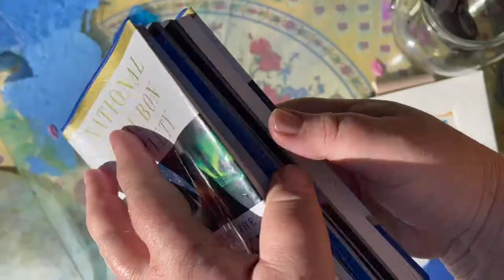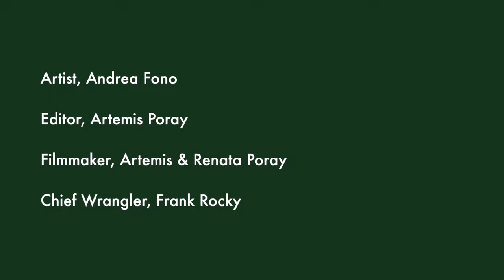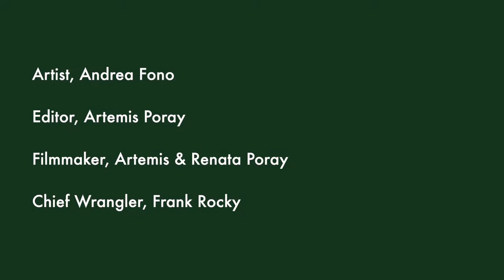Andrea Fono - I Belong to the Whirl of Creation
Andrea shares why she paints with cherry blossoms.
I hear a calling for a new kind of eco-justice-artist whose function will be to bridge culture, education and the sciences. I believe that when we can see our earth as sacred, we will not want to exploit it.
To delve into my process, I start each spring morning by foraging for fresh blooms. With reverence I gently paint the tips of the petals and leaves. They are imprinted into paper via a mono-printing press.
Art from this series is a visual invitation to connect emotionally to the world around us, and ultimately, to the infinity of the cosmos.